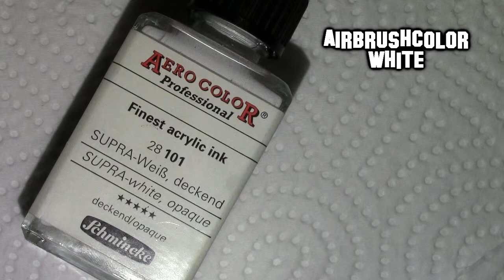Brick Wall Nails (fall nailart design tutorial for long & short nails)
Hi^^

Today I'd like to show you a brick wall design. It's just a little fun thing but goes quite well with the season. What d'you think? = )

This is what I used:

- p2 last forever nail polish 011 city love
- rival de loop high shine nail colour 02
- essence stampy polish black & white
- airbrushcolor (schmincke) black & white
- essence top coat
- kiko 3 in 1 mat top coat